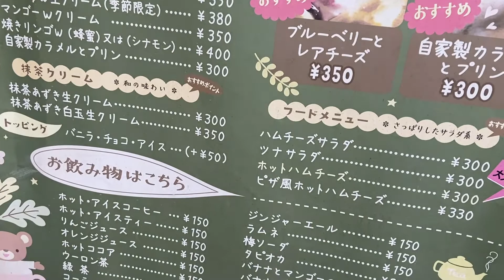【埼玉はクレープが○○○円で食べれる？】日本一安くて美味しい？カフェ・ド・アルル！埼玉県上尾市！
埼玉県上尾市にある
【カフェ・ド・アルル】さんでは
クレープが驚きの○○○円で食べれる！
大きくて美味しい！

【カフェ・ド・アルル】
住所：埼玉県上尾市上1129-20
営業時間：〔月～金〕　15:00～18:00
　　　　　〔土･日･祝〕13:00～18:00

さらに詳しくはこちら！
▼KAZO A Team TVのオフィシャルサイト🔥

▼もっと詳しくカフェ・ド・アルルさんを知るにはこちらのブログをチェック🔥